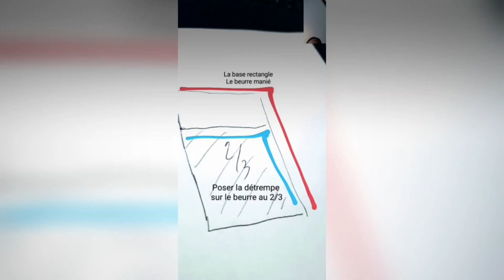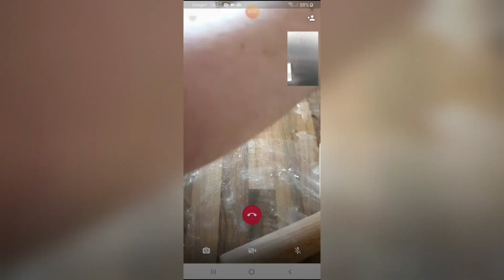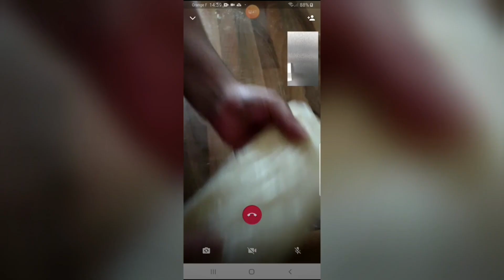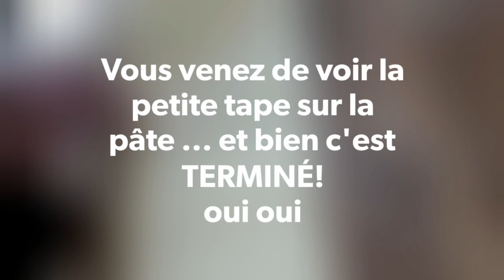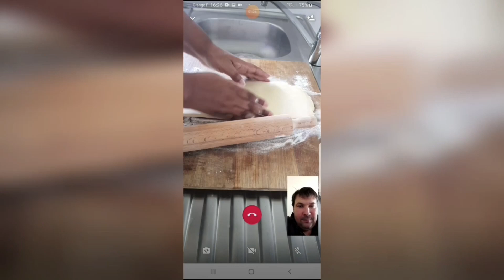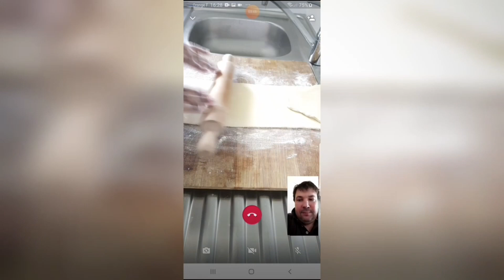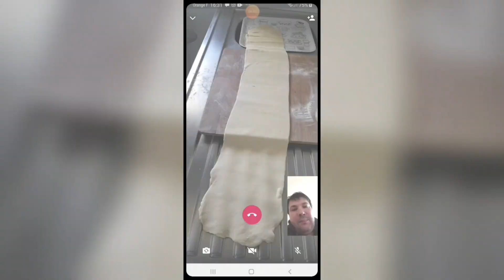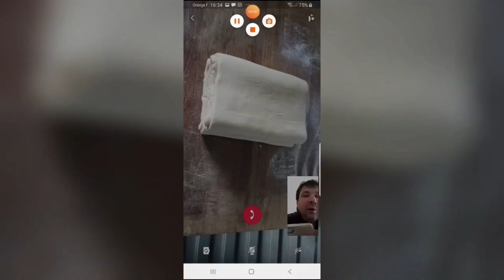Recette de la PÂTE FEUILLETÉE INVERSÉE - Béatrice FABIGNON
La recette de la PÂTE FEUILLETÉE INVERSÉE que j'ai réalisée en visio confinement avec Sylvain HERVIAUX, Meilleur Ouvrier de France Boulanger 2011.

Nota bene: Que les dieux de la boulangerie excusent la vulgarisation de la recette, et sans doute les fautes!

VRAIMENT accessible 👍🏾 Et alors le goût ... mais le goût 🤪😍🤗🔝
Vous allez à l'avenir réaliser vos pâtes feuilletées vous même. (Que vous pouvez congeler en plus)
C'est vrai qu'il faut du temps pour faire une pâte feuilletée mais, ça ne veut pas dire que c'est compliqué!

Vous retrouverez toutes mes recettes via ma chaine YouTube
Instagram (beatricefabignon_chef) et Facebook (BoubouksOfficiel)

Restez connecté pour me prochaines recettes, et RestezChezVous! ... encore un peu!
Béatrice FABIGNON.